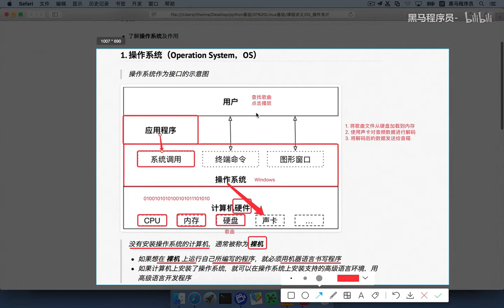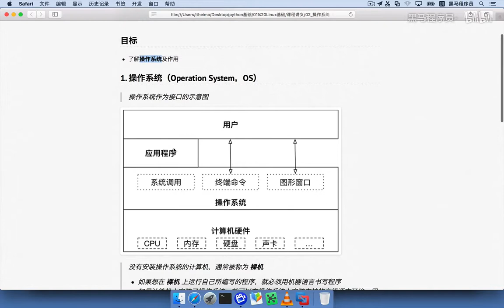Python从入门到精通 3 03 什么是操作系统